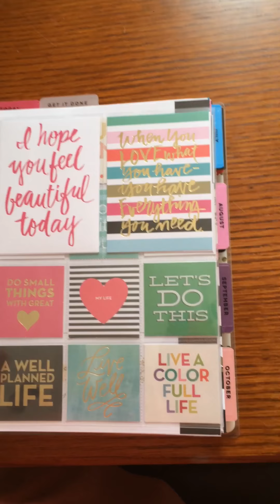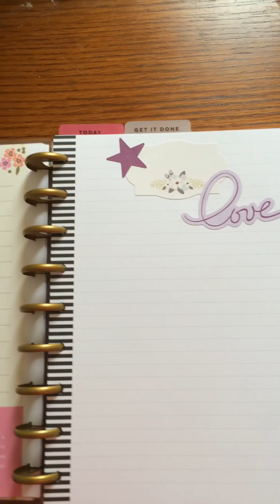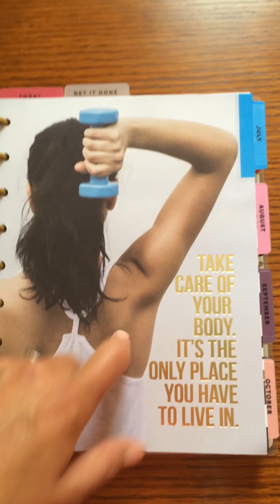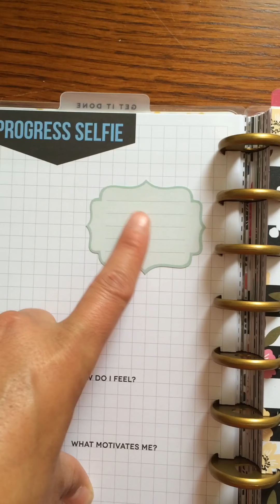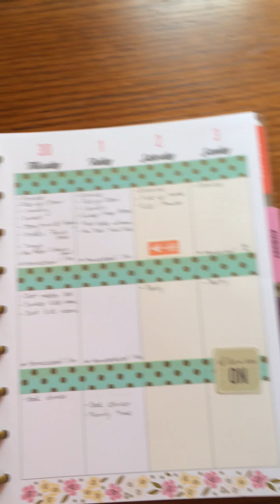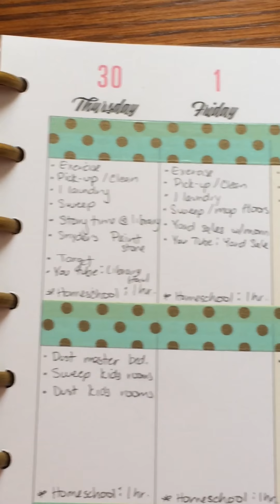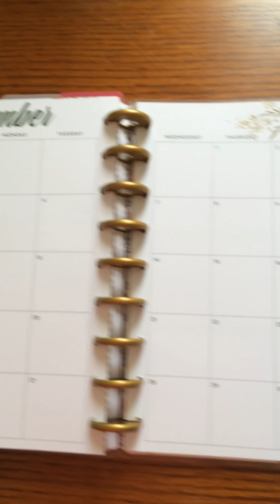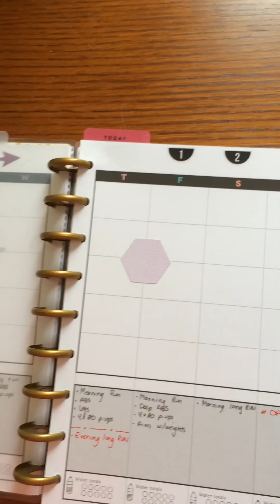Happy Planner Walk Thru